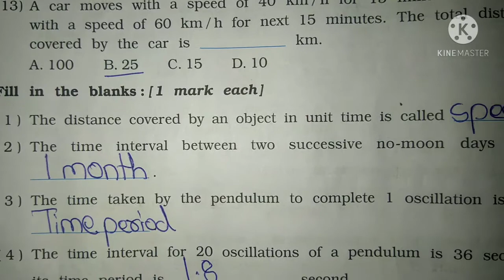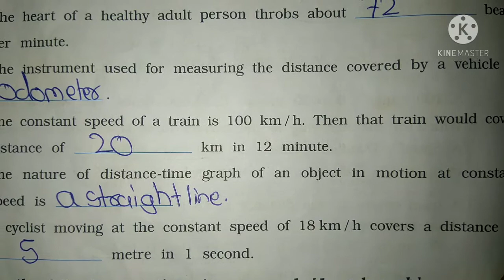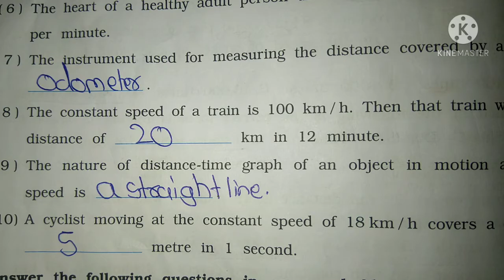class 7 Science SEM 2 Lesson 13 part 2 Motion and Time Workbook Solution Gujarat board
All chapters explanation, summary, exercise CBSE/GSEB/NCERT grade :- class 7 GSEB /NCERT subject  :- science workbook book :- science workbook for semester 2 chapter 13 :-  Motion and time  Easy explanation in for other grades and subject study material. kindly visit and subscribe our channel Sarika study academy.
Sarikastudyacademy Textbooksolutions workbooksolution. ncertsolution class7sciencequestionandanswer gujaratboardsolution class1to10std.questionsandanswers In this video i explained science workbook chepter 13 motion and time so i hope you under stand the explanation and question and answers i hope this video help for your learning If you like than subscribe to my channel and hit the bell icon. .
Firefly music

11 Unit 2 Marigold workbook question and answer I am lucky and I Want 12 Video grammar land Alphabet